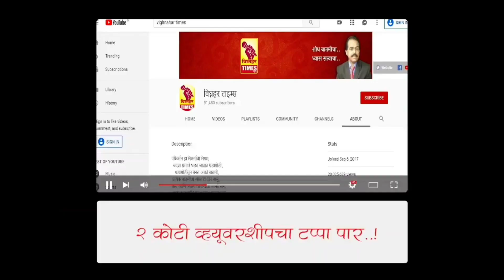1 October 2023